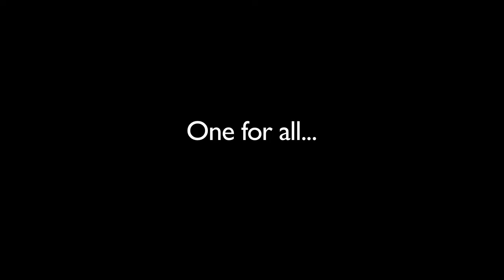Ordnance software - Noel Sharkey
Noel Sharkey on the vulnerabilities of internet-age weapons of war.

December 2010

The 33-minute omnibus edition of highlights of this workshop is also available on this channel.